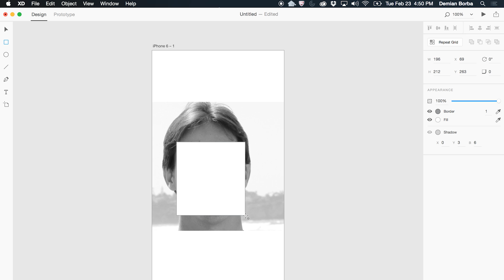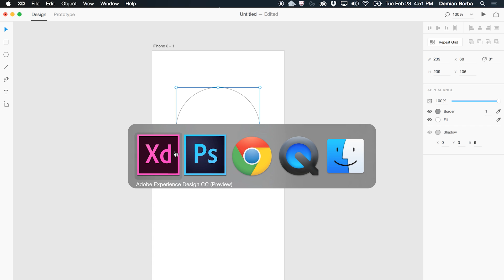How to Mask and Drag Images in Adobe XD (Preview) | Adobe Creative Cloud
Easily drag images into shapes to create and edit masks.